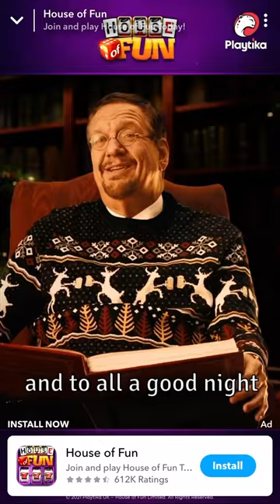House of Fun Join and Play House of Fun Today Short